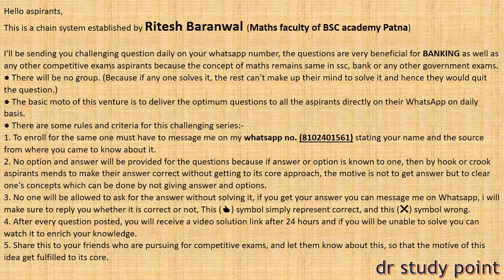QUANT DAY-80 || HIGH/DIFFICULT LEVEL QUANT SERIES || PROFIT AND LOSS